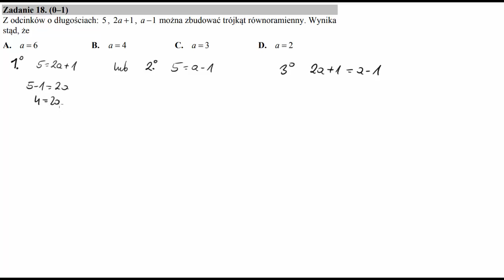18 Matura maj 2016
Z odcinków o długościach: 5 , 2 1 a + , a −1 można zbudować trójkąt równoramienny. Wynika
stąd, że